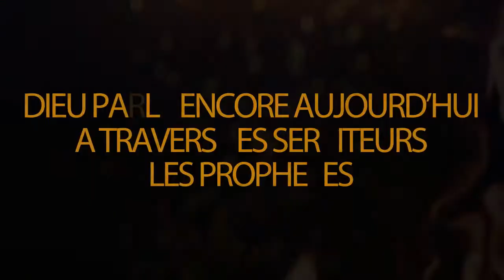Son fils avait disparu le prophète l'aide et lui donne le nom de celui par qui elle le retrouvera